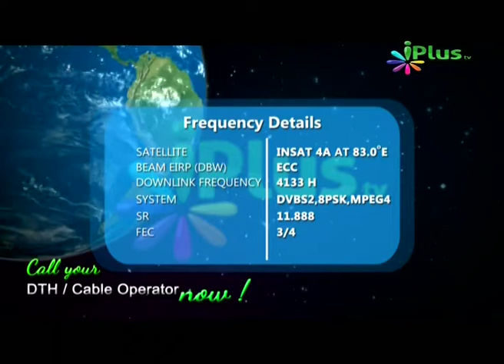Aatankwaad Ka Virodh, Shaikh Arshad Bahseer Madani,